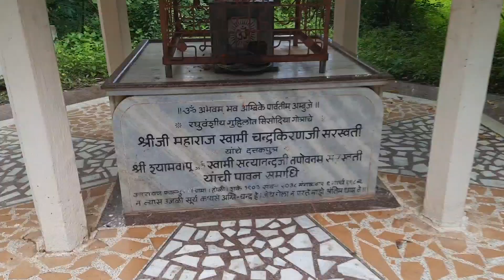कण्वऋषीं आश्रम व त्रेतायुगातील प्राचीन शिव मंदिर कानळदा माहिती |jalgaon|kanlda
महर्षि कण्वऋषीं आश्रम कानळदा.प्राचीन शिवमंदिर.व कण्वऋषीं प्राचीन गुहा.याची संपूर्ण माहिती.

kanvrushi aashram jalgaon
kanvrushi aashram
convrushi aashram
कानळदातील हा आश्रम त्रेतायुगातील प्राचीन आश्रम असून .हा जो आश्रम आहे येथे महान महर्षी कंवऋषींनीं तपश्या केली होती.कंव ऋषींच्या महान तपष्याच्या शक्ती प्रभावामुळे हा आश्रम सात्विक वलयं व संस्कारणे प्रेरित झालेला आहे.कंवऋषीं ब्रह्ममुर्तामध्ये समावेदाचे मंत्र उच्चर व वैदिक मंत्राने येथे तपचर्या करत असत. आणि
या आश्रमध्ये त्यांच्या बरोबर भरपूर महात्मे व सिद्ध पुरुष बाराम्हाचारी आणि त्यांचे अनुयायी राहत असत.
त्यामुळे या आश्रमत नित्य नियमानुसार यज्ञ जप व्रत तप
अनुष्ठान व धार्मिक वार्तालाप होत असत.
प्राचीन काळामध्ये हा आश्रम व त्याची संस्कृती व आध्यत्मिक जीवनशैलीच्या कारणामुळे प्रसिद्ध होता.
हा जो आश्रम आहे येथे महाभारतातील राजा दुष्यन्त व शकुंतलाच्या जीवनासी जोडलेले आहे.राजश्री विश्व मित्राचे तपचर्या अप्सरा मेनकाच्यामुळे भंग व शकुंतला चा जन्म पालन तथा राजा दुष्यन्त शकुंतलाचे गांधर्व लग्न.शकुंतलाचे पुत्र खर्व दमानाचा जन्म,त्याची विरता
व साहस राजा दुष्यन्त व शकुंतलाचे संवाद शकुंतलाचे
पतिव्रतेचे प्रतीक शकुंतला आणि पुत्र खर्व दमानाला राजा दुष्यन्तचा स्वीकारने आणि शेवटी त्याचे पुत्र सर्व दमनाचे राज्यभिषेक जो भरत नावाने विख्यात झाला.
होता ज्याच्या नामामुळे आमच्या देशाचे नाव भारत झाले.
ह्या सर्व घटना प्रत्यक्ष व अप्रत्येक्ष रूपाने ह्या आश्रमासी जुडलेली आहे.
आता मी तुम्हाला घेऊन जातो ह्या आश्रमच्या सर्वात जुने मंदिर असलेले भगवान शिवाचे मंदिर ह्या मंदिराला सिद्धेश्वर महादेव नावाने ओळखले जाते हे मंदिर एक प्राचीन बर्गत जवळ स्तिथ आहे हे मंदिर ह्या गावाचे सर्वात प्रसिद्ध मंदिर आहे येथे लोकांची मनोकामना पूर्ण
होते.ह्या मंदिरामध्ये प्राचीन काळापासून स्तिथ त्रेतायुगा तील शिवलिंग आहे.हे सर्व मंदिर प्राचीन काळामध्ये एक
अखंड दगडापासून बनविलेले आहे. हे जे शिवलिंग आहे.
येथे कन्वमुनी सकाळ संध्याकाळ स्नान केल्यानंतर ध्यान
करत. तथा आता कानलदा गावाचे श्रद्धालू ह्या मंदिरात
दर्शन घायला येतात.
पोराणिक कथेप्रमाणे येथे हेच ते वडाचे वृक्ष आहे.येथे
श्री भगवान प्रभू रामचंद्राने वनवासच्या टाईमाला निवास केला होता. तथा येथे भगवान श्रीरामची पादुका आहे.
वनवासच्या वेळी भगवान श्री राम जी सीता मय्या आणि आपले भाऊ लक्ष्मण सोबत येथे थांबले होते.येथे खाली
गिराणा नदी आहे. जेथून सीता माता पाणी घेऊन येत होती.